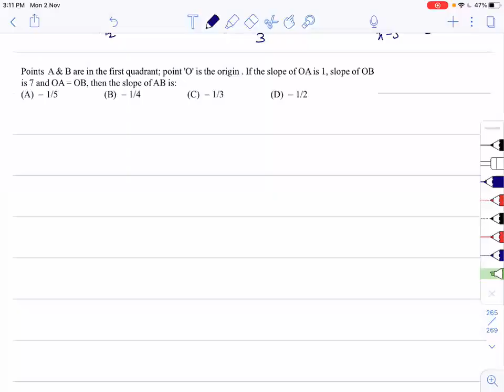Lecture 27:CJMR batch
Straight Line:
distance formula, section formula, Different equation of Straight line
Angle between two lines, condition for Parallel ,perpendicular, intersecting and coincides lines, Area of polygon